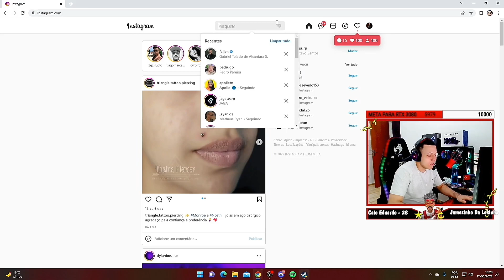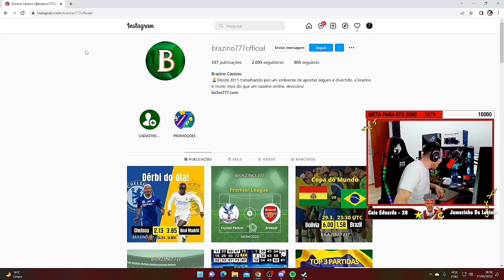PARCERIA COM BRAZINO777 KKKKKK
CREDITOS:👉   GUGURP

❤APRENDA A GANHAR R$ 3.000 MIL POR MES SO ENTRAR NESSE

🛇☡AVISO IMPORTANTE🛇☡ CASO ESSE VÍDEO TEM ALGO QUE O AUTOR OU AUTORA NÃO GOSTOU ENTRE EM CONTATO COM A GENTE QUE IREMOS RETIRAR RAPIDAMENTE DO AR lMAIL DE CONTATO